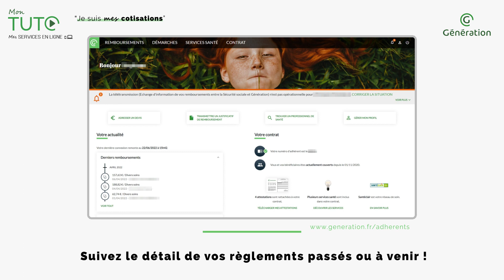Je suis mes cotisations